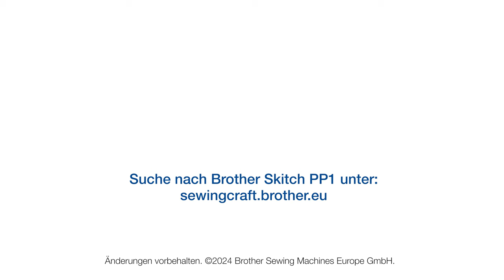Brother Skitch PP1: Stickrahmen spannen für Anfänger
Stickrahmen waren noch nie so einfach zu handhaben wie mit dem Skitch PP1 von Brother. Der magnetische Stickrahmen lässt sich leicht zusammenstecken – kein umständliches Einrasten oder Hebeln mehr!

Starke Magnete sorgen dafür, dass der Stoff stabil bleibt und ein hochwertiges Stickergebnis erzielt wird. Die flachen Magnete reduzieren Abdrücke des Stickrahmens auf allen Materialien.

Achte darauf, das richtige Vlies für deinen Stoff und dein Projekt zu verwenden.